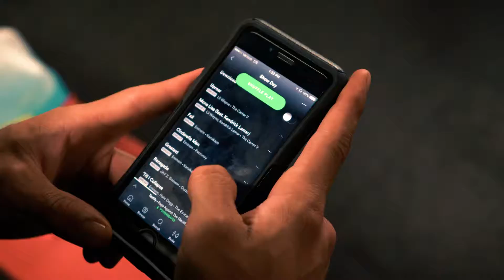Mikey Gym Training Session